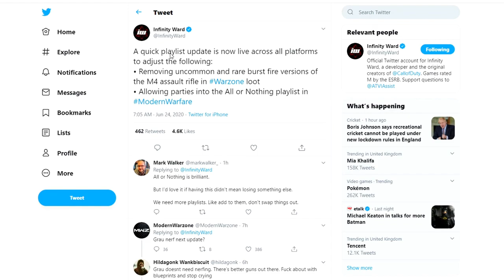Call of Duty Warzone - I was so wrong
Call of Duty Warzone - I was so wrong            COD Warzone AX-50 is actually good. I used it instead of the HDR and had this crazy game with it, the best AX-50 build right here. Playing with